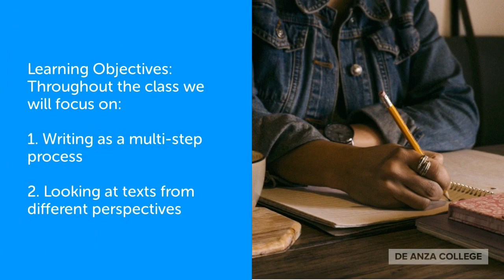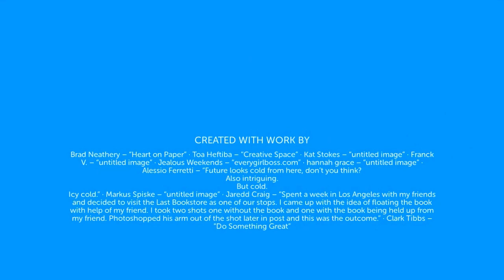EWRT1A Preview 2023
This is a preview for an English 1A class at De Anza College